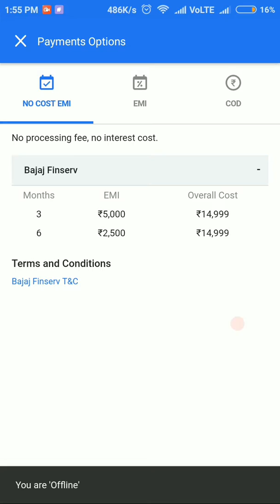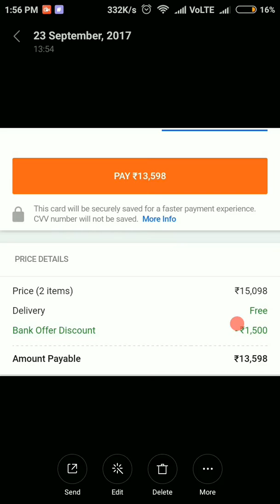Get extra 10% discount on new MI A1 mobile phone on big billion sale in Flipkart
over